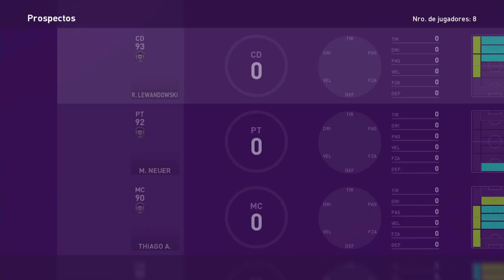Pack Opening #11 /Club Selection Bayer Munich /Konami me Trollea😂 /Pes2020 Bayer MyClub#14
Hey que tal crack peseros!!! 💪🏻

Aperturas de los Jugadores destacados , dejame en la caja de comentarios que jugadores destacados te tocaron

Nos vemos en el siguiente video crack 👊🏻